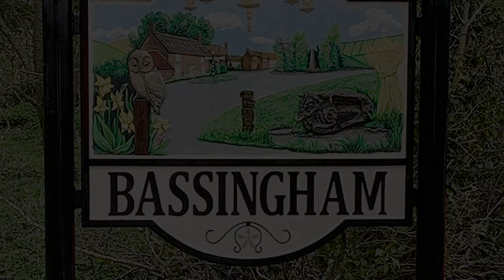Who is Jack Harvey?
Hi Guys!

Welcome back to another Indy Fanatics Feature video! This week it's another instalment in our Who is series! Today we look at Meyer Shank Racing driver Jack Harvey and his career to date!

Intro/Outro music from Free Vibes: Rock Background Music